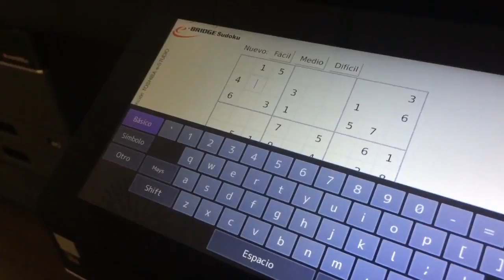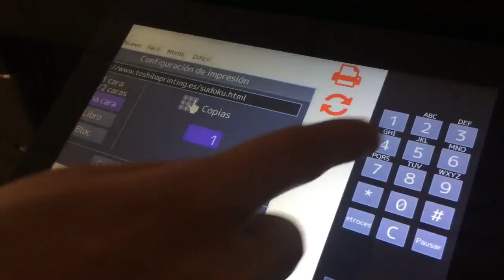Play and IMPRIME Sudokus on e BRIDGE Next from TOSHIBA